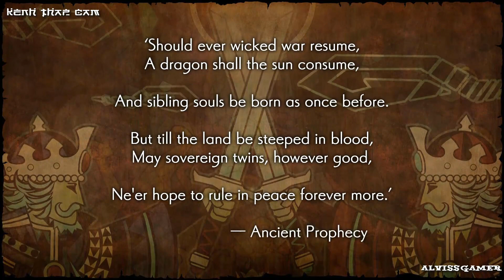Dragon Quest Heroes II - Full Movie